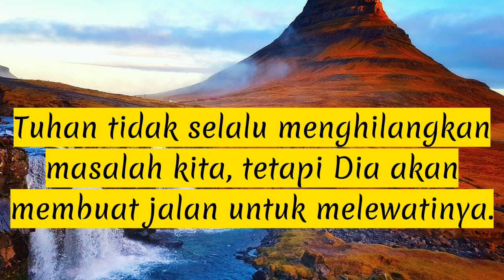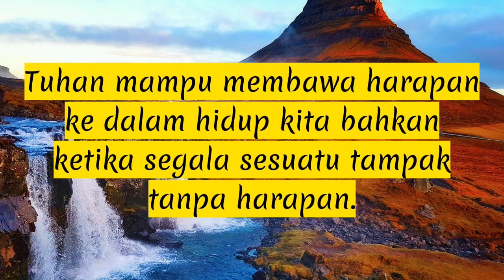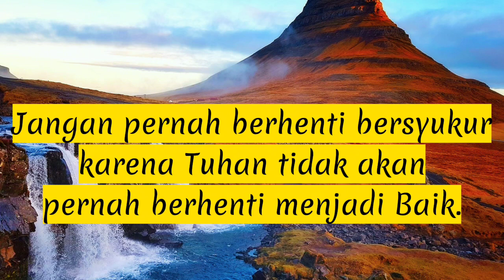Menjadi Pribadi yang Kuat dan Berani